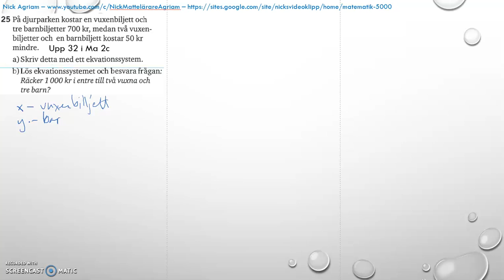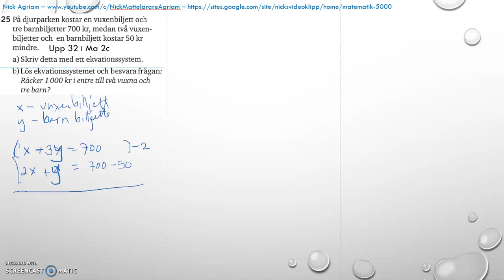Matematik 5000 Ma 2b Kapitel 4 Statistik Blandade övningar 1 4 25